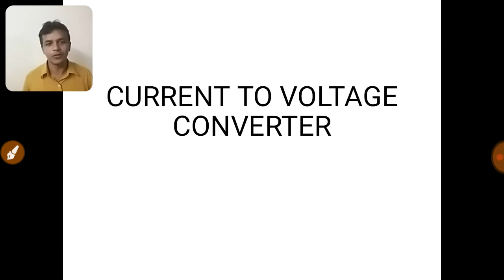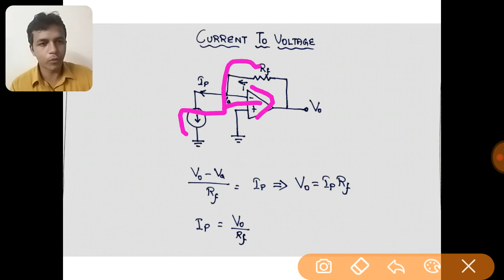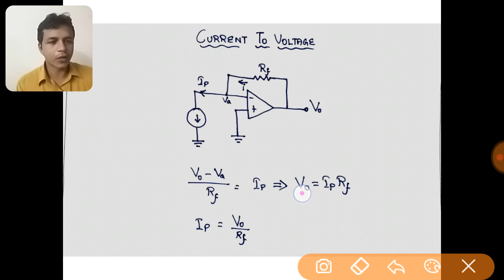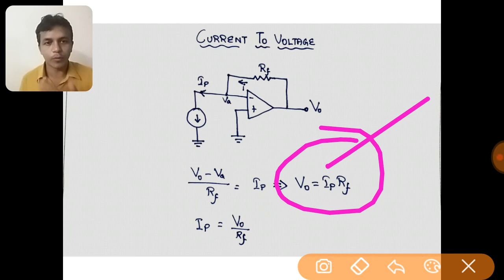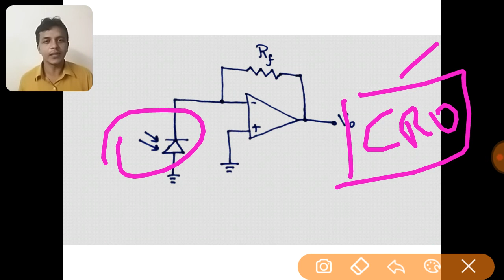CURRENT TO VOLTAGE CONVERTER - CLEAR UNDERSTANDING - IN TAMIL